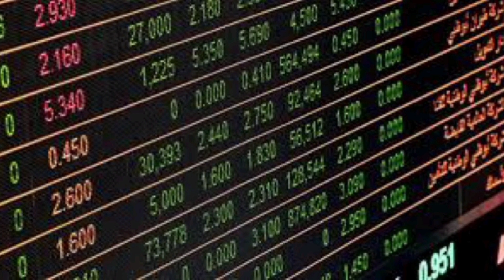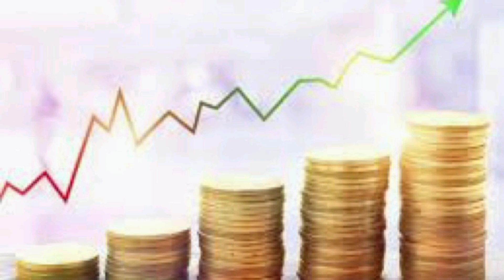HARRY MARKHAM´S LOYALTY DILEMMA